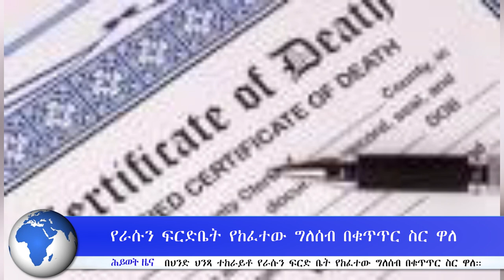ሕይወት ዜና ፦ አርቲፊሻል ኢንተለጀንስ ቴክኖሎጂ ክርስቲያኖችን ለማሳደድ ጥቅም ላይ እየዋለ ነው ተባለ።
ዜና 1  _ የኢ/ቃ/ሕ/ቤ/ክ ሁለንተናዊ የልጆች አግልግሎት ክፍል የሙሉ ጊዜ አገልጋዮችን በዲፕሎማ  አስመረቀ
ዜና 2 _   በገርጂ አማኑኤል ህብረት ቤ/ክ  የአዲስ ኪዳን ግሪክኛ - አማርኛ መዝገበ ቃላት የምረቃ መርሃ ግብርን አስመልክቶ  ጋዜጣዊ መግለጫ ተሰጠ
ዜና 3 _ አርቲፊሻል ኢንተለጀንስ ቴክኖሎጂ ክርስቲያኖችን ለማሳደድ ጥቅም ላይ እየዋለ ነው ተባለ።
ዜና 4 _ በህንድ ህንጻ ተከራይቶ የራሱን ፍርድ ቤት የከፈተው ግለሰብ በቁጥጥር ስር ዋለ።
ዜና 5 _ መንፈሳዊ መጻሕፍትን ለአንባቢያን የማቅረብ ዋነኛ ዓላማው ምን እንደሆነ የአናሲሞስ አሳታሚ ድርጅት ገለጸ
ፌስቡክ፡-   / ekhcheadoffice
ዩትዩብ፡ -    / @heywettv
ቲክቶክ-   / ethiopianka

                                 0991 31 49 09